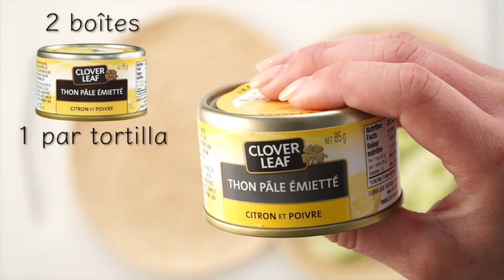Roulé à l'avocat et au thon assaisonné au citron et au poivre - Recette de Clover Leaf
Voilà un roulé croquant, au goût crémeux et relevé qui, sans mayonnaise, servi en repas ou en collation, saura combler votre fringale.